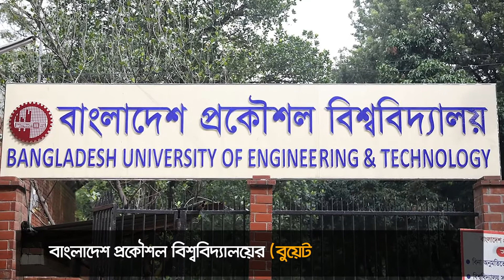University Admission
কোন বিশ্ববিদ্যালয় কখন ভর্তি পরীক্ষা?
জেনে নিন, কোন বিশ্ববিদ্যালয়ে ভর্তি পরীক্ষা কবে ?
দেশের পাবলিক বিশ্ববিদ্যালয় এবং মেডিকেলে ২০২০-২১ শিক্ষাবর্ষে ভর্তি পরীক্ষার সম্ভাব্য তারিখ ঠিক করেছে বিশ্ববিদ্যালয় কর্তৃপক্ষ।